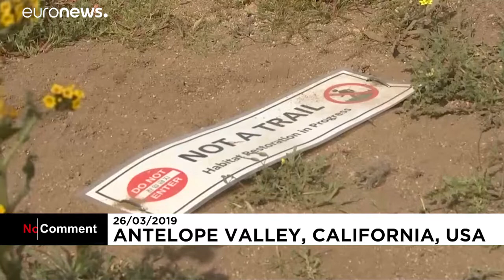شاهد: موسم تفتيح الزهور في كاليفورنيا الأمريكية وحقول الخشخاش الخلابة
يتدفق الآلاف من الزوار يوميًا للاستمتاع بفصل الربيع وتفتيح الزهور بعد موسم ممطر في كاليفورنيا الأمريكية.…